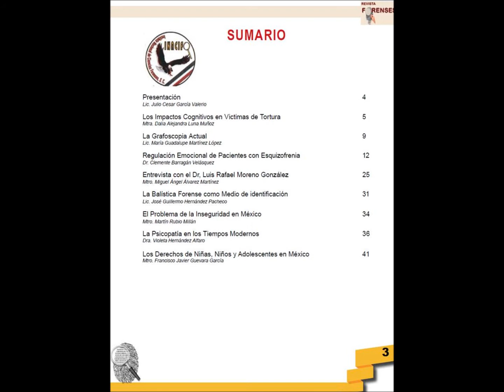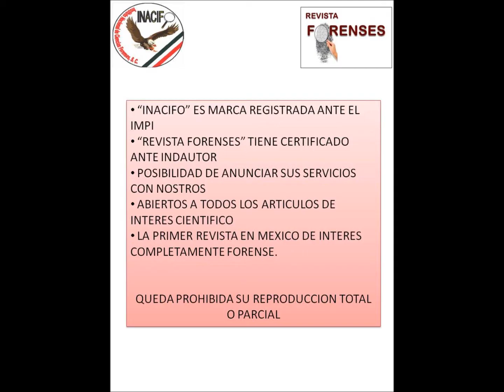Presentación de Revista Forenses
Instituto Nacional de Ciencias Forenses, S.C
Entrevistador: Mtro. Miguel Ángel Álvarez Martínez
Dr. Rafael Moreno González ¿Qué son las ciencias forenses?

Aporte: Investigación sobre Neuropsicología del psicópata, por Dr. HC Violeta Hernández Alfaro